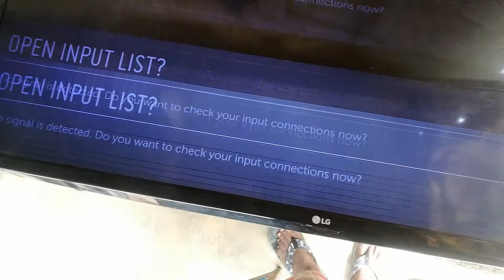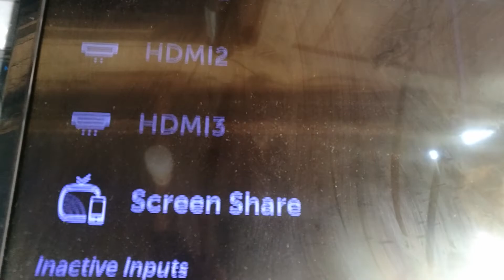LG 43 led double image